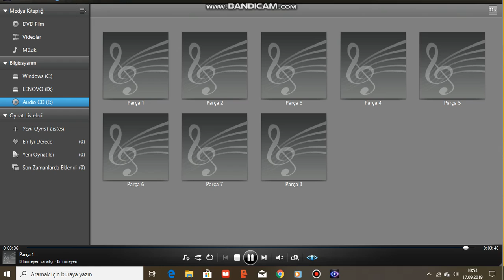The Glenn Miller Orchestra - In the Mood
The Gold Encore Series - Digital Big Band Bash! (1993)